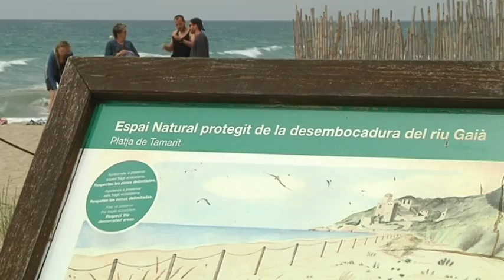L'Ajuntament de Tarragona desestima la construcció del parc aquàtic de Tamarit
El regidor de Domini Públic de Tarragona ha destacat el valor paisatgístic i el valor natural de la platja de Tamarit.